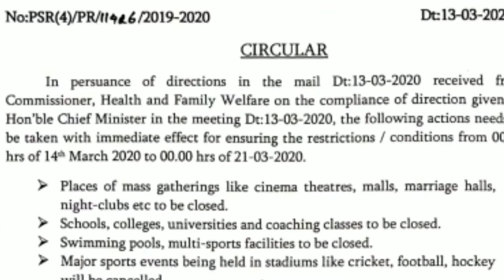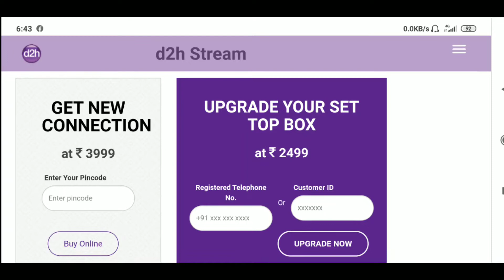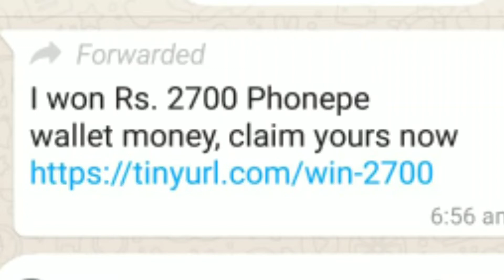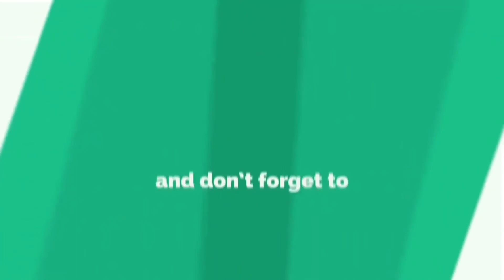MNR #10 | D2H STREAM | JIO ANDROID | BSNL | BARC | PHONE PE ₹ 2700 | TRAI NTO 2.0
VIDEOCON D2H ₹ 218.30 ALL TELUGU CHANNELS , D2H TRADE APP, FROM MOBILE